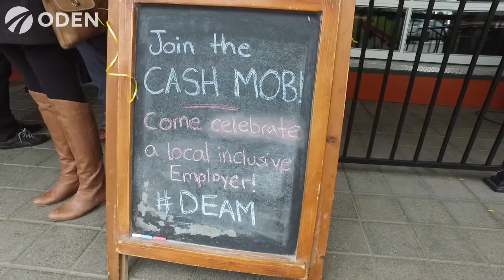Cash Mob Ottawa: The Works Barrhaven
Get in on the cash mob! On Wednesday October 26, 2016 LiveWorkPlay and ODEN hosted a cash mob in Ottawa at The Works Gourmet Burger Bistro's Barrhaven location.

Owners Grant Webb and Dave Demers engage the talents of people with disabilities at their four Ottawa locations, and readily share the business case for doing so with other employers.

Cash mobs are being hosted across Ontario during October’s Disability Employment Awareness Month to recognize inclusive employers who champion the business benefits of hiring people with disabilities.